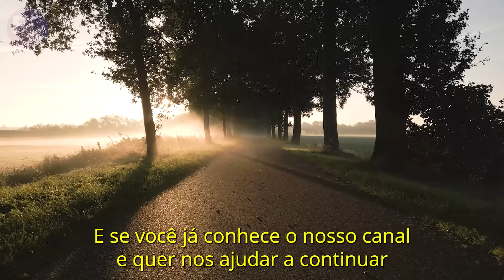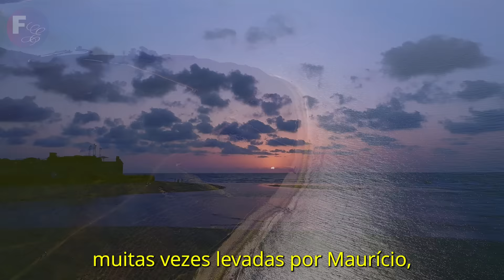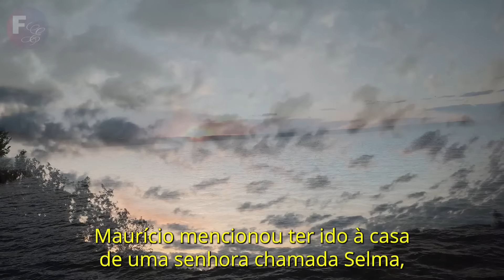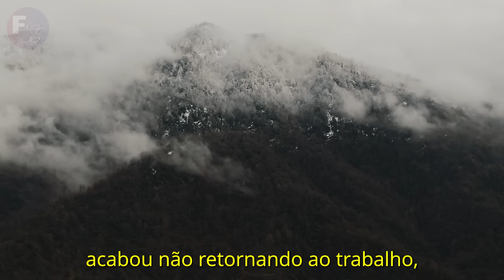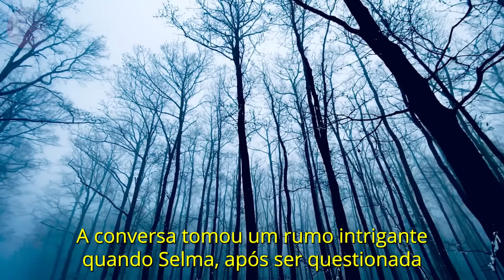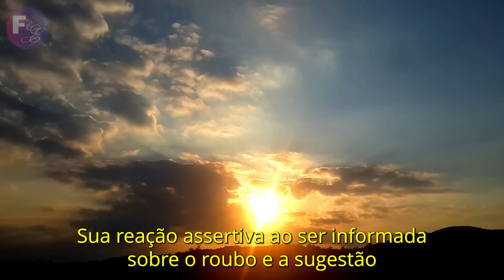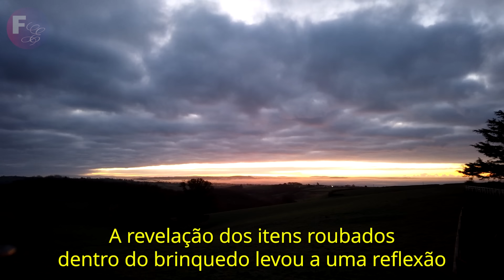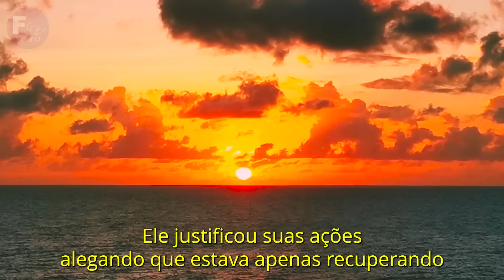MENINA DA DELEGACIA SUSSURROU UMA PALAVRA ESTRANHA E ENTREGOU-LHE O BRINQUEDO. QUANDO O ABRIRAM...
Quando um roubo envolvendo a família de Jessi desenterra segredos obscuros, o tenente Arnaldo se vê em meio a uma trama de desconfiança e redenção. Uma simples boneca de pelúcia esquecida revela o inesperado e leva a uma confissão surpreendente, questionando os laços que os uniam. Até onde alguém pode ir por ganância?